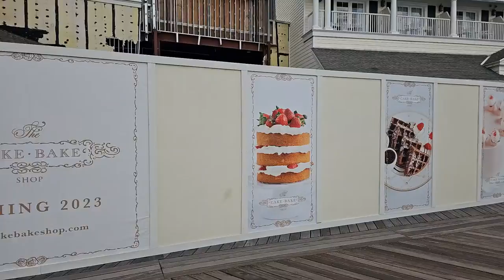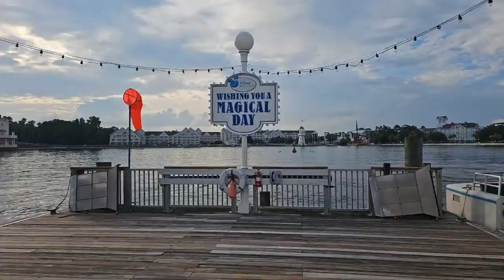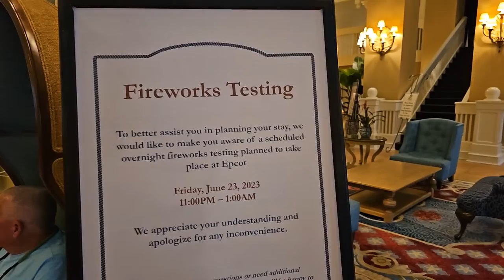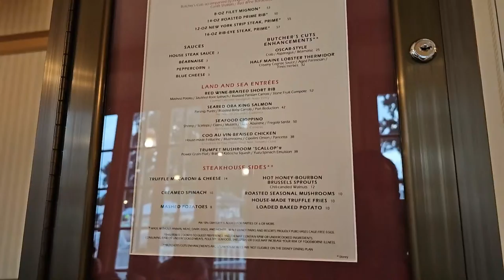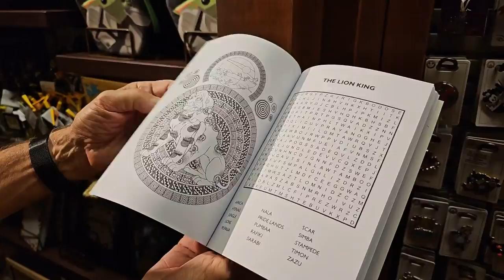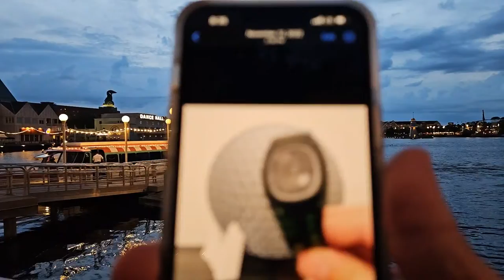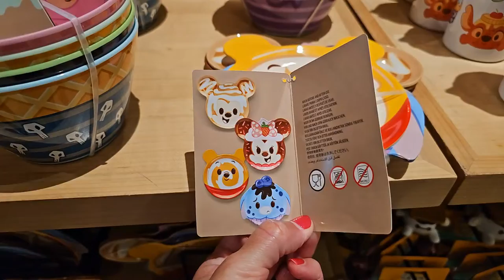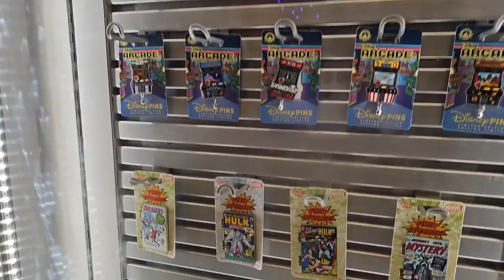🔴Live: Friday Night Live at the Epcot Resorts with Fireworks - Walt Disney World Live Stream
Join us tonight on this Walt Disney World Live Stream as we enjoy Friday Night Live at the Epcot Resorts including: Disney's Boardwalk Resort, The Swan and Dolphin Resorts, and Disney's Yacht and Beach Club Resorts.  We'll end the evening with the Epcot Forever Fireworks!  Don't miss this relaxing evening of resort strolls, shopping, fireworks, and more!  See you at 6:00pm ET!

Send us some mail at:
ResortTV1